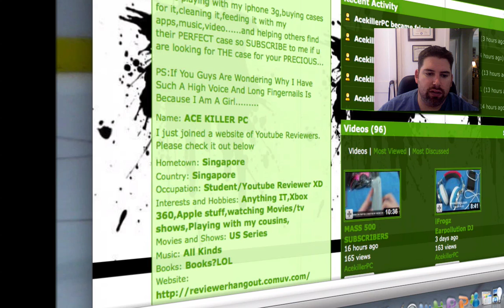GIVEAWAY WINNER FOR DLO HIPCASE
So we have a winner for the DLO hipcase!!! Please make sure you contact me ASAP with the correct shipping information and I will try to get it out the next day.. Congrats and thank you to everyone that entered!!!